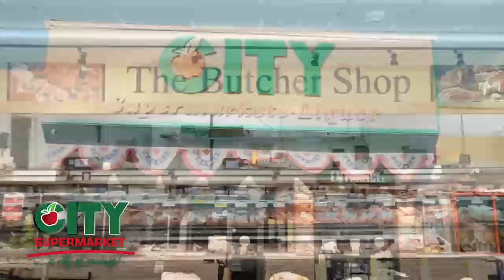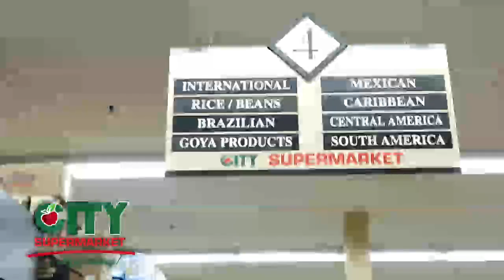Gisel Ferrer 5/12/22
📍NYC
📰 Noticias Serias con Adler Muñoz
🚨Breaking News
⚽Deportes
📱Technologia